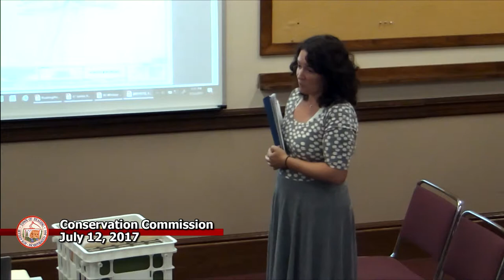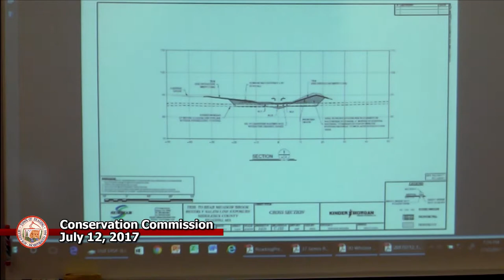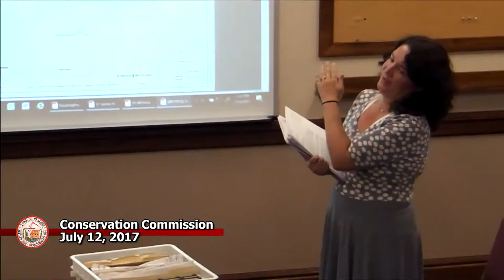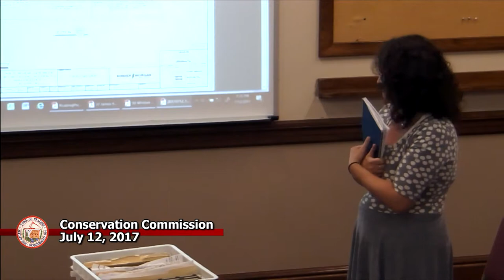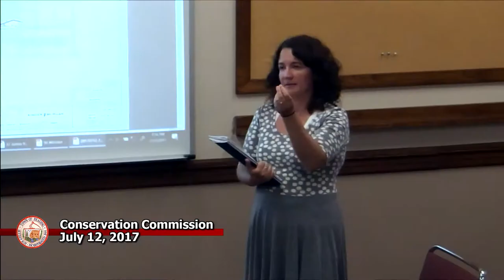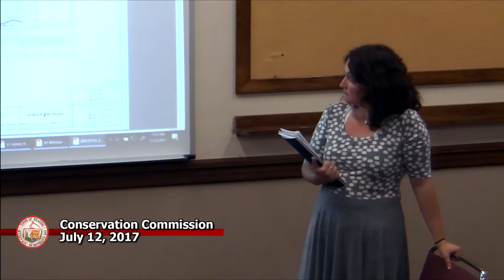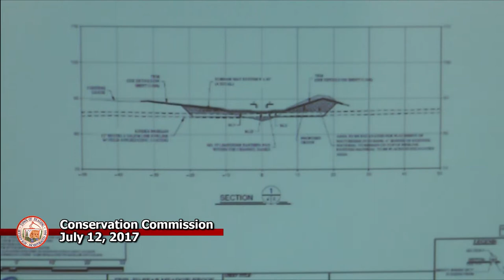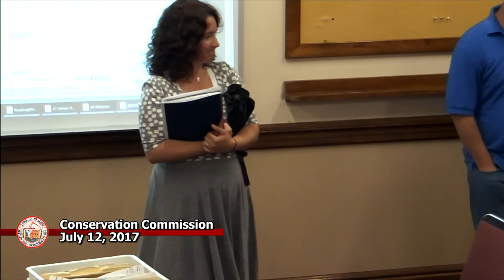Conservation Commission 7-12-2017